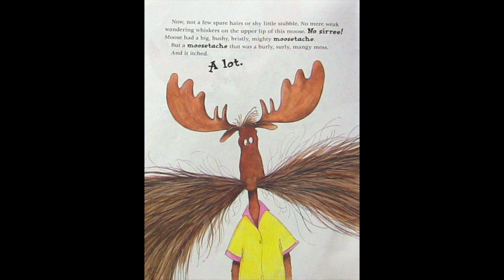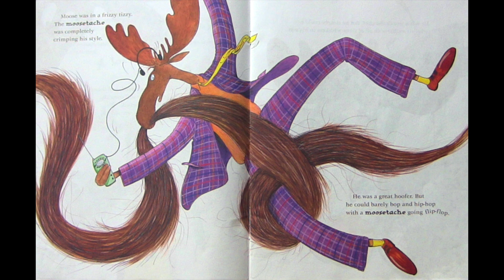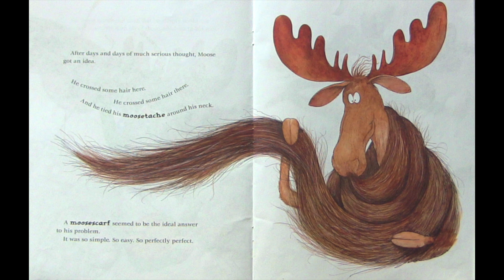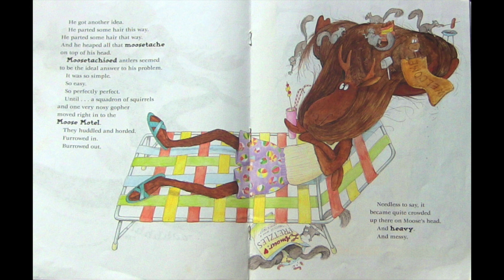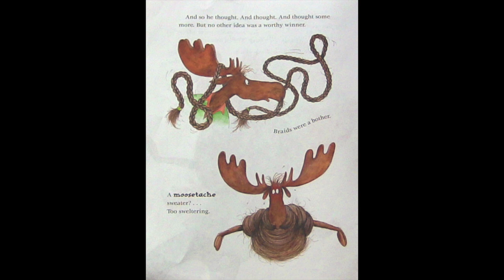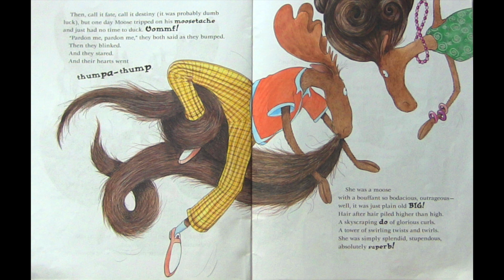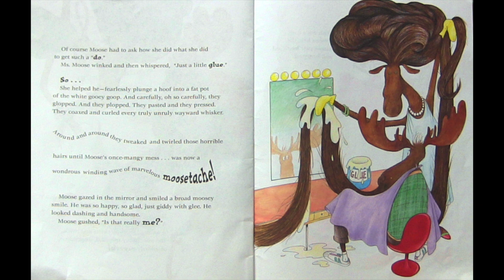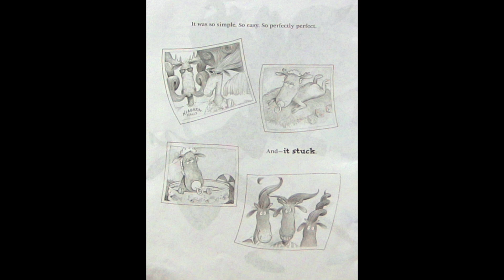MOOSETACHE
How do you tame an unruly stache of titanic proportions? How do you upkeep a bushel of upper lip forestation? Don't know? Neither does Moose. This Fabio style mess of a mustache is out of control and it's going to take some serious elbow grease and elbow conditioner to tame this beast.

Written by Margie Palatini, illustrated by Henry Cole, and published by Scholastic Inc.